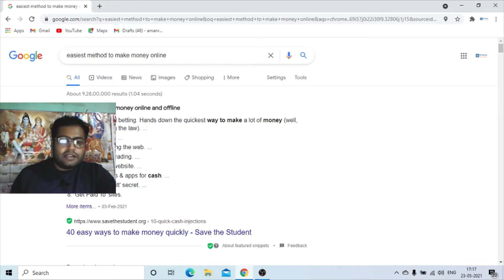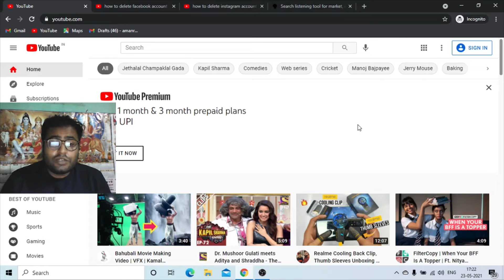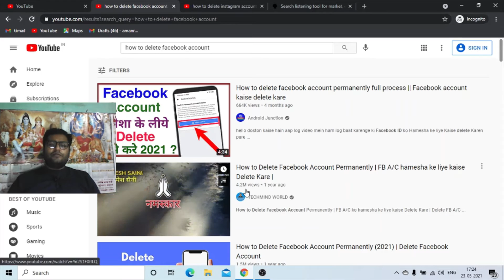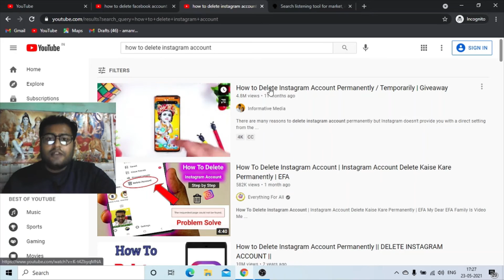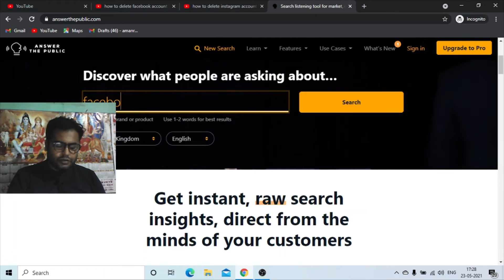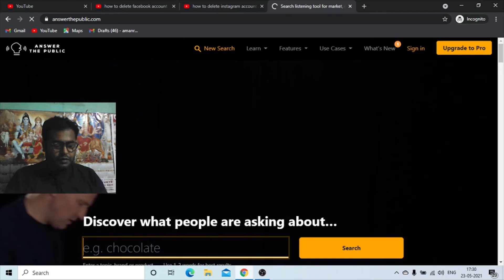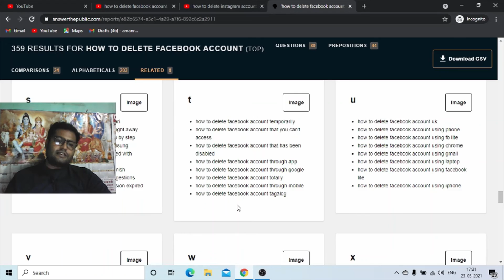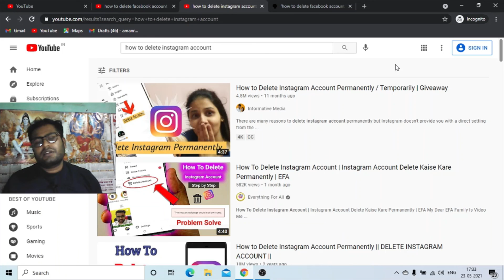100 New YouTube Channel Ideas Without Showing Face 2022 | Earn Money BY YouTube Without Showing Face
100 New YouTube Channel Ideas Without Showing Face 2022 | Earn Money BY YouTube Without Showing Face HINDI 2022
how to make money from youtube in hindi |youtube se paise kaise kamaye| work from home with Youtube |how to earn money from youtube in hindi |how to make money from youtube 2022|Online work with Youtube
Work From Home Jobs | Part Time Jobs Work From Home | Mobile se paise kaise kamaye 2021 | Hindi me
How to create a free landing page with Google | Free Landing Page Builder | Free page on Google
Do you want to see it? How I am making $100/DAY.
If you want a One-on-One Personal Contact OR Chat With Me On Instagram

Name of Owner – Mr. Aman Rao

This YouTube channel does not provide financial advice. Using the ideas stated in this video, there is no guarantee that you will be able to generate income.
Your level of success in achieving results, as explained in this video, will depend on your skills, hard work and knowledge.

Any earnings or income representations are aspirational statements only and results are not typical.
There is no guarantee that you’ll receive the same results or any results at all.
Your results will depend entirely on your work ethic and your time put in.
These videos are based on my own experience and research, please also do your own research and take everything as an opinion.
I'm also not a financial advisor.